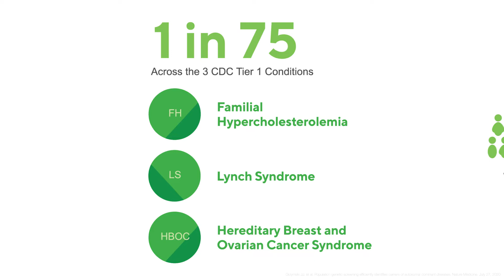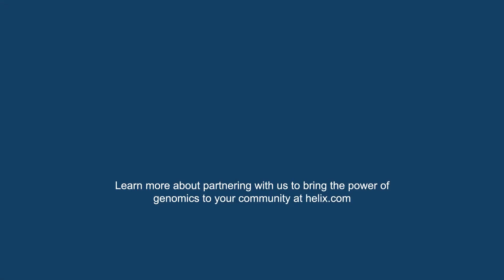Advancing Precision Medicine in South Carolina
In September this year, the Medical University of South Carolina (MUSC) officially announced its entry into the fast-expanding space of population genomics with the launch of the In Our DNA SC project. Similar to other population genomics projects, In Our DNA SC is aiming to increase the access to and impact of precision medicine. The initiative is unique in its
focus on recruiting participants from historically marginalized groups to ensure that its data reflects all communities in South Carolina.